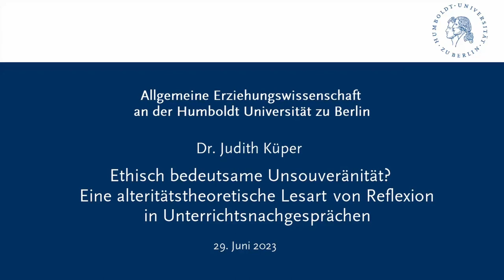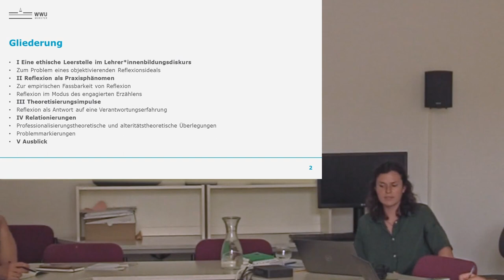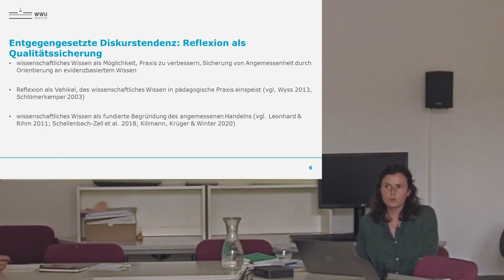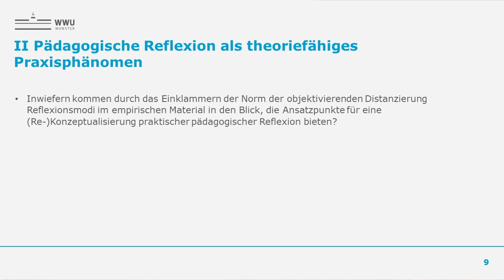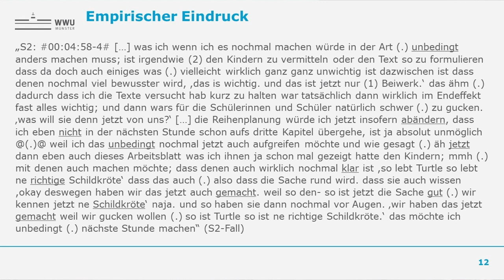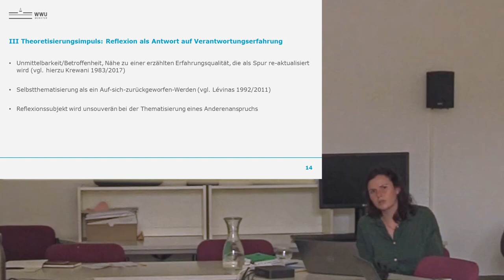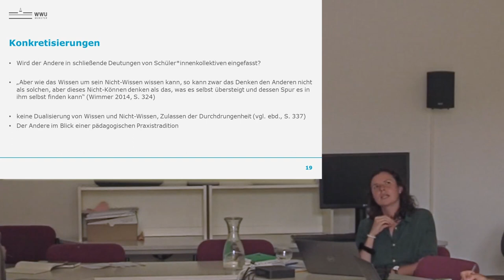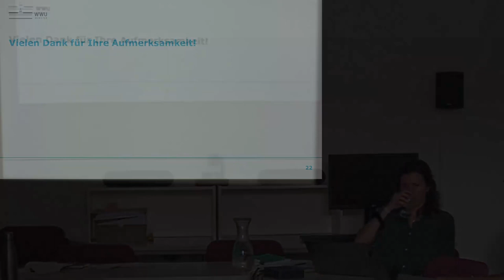Judith Küper - Ethisch bedeutsame Unsouveränität?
Dr.in Judith Küper (Universität Münster) hält einen Vortrag im Rahmen des Forschungskolloquiums der Allgmeinen Erziehungswissenschaft an der Humboldt-Universität zu Berlin im Sommersemester 2023 zum Thema "Unverantwortete Verantwortung: Lévinas' Ethik des Anderen" unter der Leitung von Prof. Dr. Malte Brinkmann.

Abstract:
Reflexion ist ein Kernbegriff im Lehrer*innenbildungsdiskurs, der trotz unterschiedlicher Ausdeutungen mit einer zentralen Weichenstellung einhergeht: Im dominanten Verständnis wird Reflexion als objektivierende Distanzierung von einer pädagogischen Handlungssituation figuriert, durch die das Reflexionssubjekt eine möglichst neutrale Beobachtendenperspektive annehmen soll (vgl. Küper 2022, S. 70). Gemäß diesem Verständnis weist der Reflexionsbegriff eine ethische Leerstelle auf, da die Unverfügbarkeit pädagogischer Interaktion dethematisiert wird.
In strukturtheoretischen Argumentationskontexten wird Reflexion als Möglichkeit verstanden, die Grenzen des eigenen Wissen-Könnens um die pädagogisch überantworteten Anderen spürbar zu machen (vgl. Helsper 2002, S. 82). In dieser Begründung der Reflexionsbedürftigkeit pädagogischer Praxis scheinen alteritätstheoretische Motive auf. Diese stellen eine kraftvolle Gegenwehr gegen eine problematische Verfügbarkeitsidee dar, die mit dem Reflexionsbegriff verknüpft ist. So sind alteritätstheoretische Bezüge für die Arbeit an einem ethisch gehaltvollen Reflexionsbegriff für pädagogisch-professionelle Handlungskontexte einerseits besonders wertvoll. Andererseits birgt die Relationierung differenter Theoriekontexte und Begriffstraditionen die Herausforderung, diese differenzsensibel miteinander ins Gespräch zu bringen. Der Reflexionsbegriff ist in einer egologischen Denktradition verwurzelt, gegen die die Ethik Emmanuel Lévinas’ einsteht (vgl. etwa Lévinas 1992/2011, S. 206f.). Ein zentrales Anliegen der Begriffsarbeit liegt daher darin, Impulse für einen nicht-souveränen Reflexionsbegriff zu entwerfen, der ein für Anderenansprüche empfängliches Reflexionssubjekt denkbar werden lässt und somit einer egologischen Idee von Reflexion entgegensteht. Für dieses Anliegen ist die Theoretisierung eines Reflexionsmodus tragend, der im Rahmen einer theoretisch-empirischen Studie zu Reflexion in Unterrichtsnachgesprächen in den Blick kam. Dieser Reflexionsmodus, für den ein engagiertes Erzählen von einer Anderenbegegnung charakteristisch ist, kann als Antwort auf eine Verantwortungserfahrung gelesen werden (vgl. Küper 2022, S. 171), wodurch eine Verbindung zum Verantwortungsbegriff Lévinas’ formulierbar wird.
Das Wagnis dieser Verbindung birgt Chancen der Theoriebildung wie Gefahren der gegenstandsunangemessenen Kontextverschiebung. Inwiefern der Bezug auf Lévinas für eine theoretisch-empirische Arbeit am Reflexionsbegriff das Problem der (Un-)Möglichkeit der Übertragung alteritätstheoretischer Gedanken in pädagogische Kontexte (vgl. Wimmer 2014, S. 317) berührt und bearbeitet, soll zur Diskussion gestellt werden.